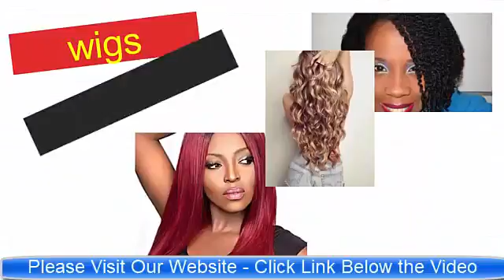Used Wigs For Women Human Hair | C Human Hair Wigs For Black Women Lace Front